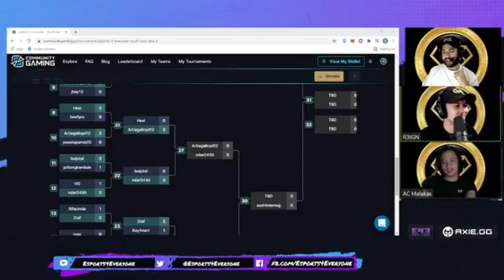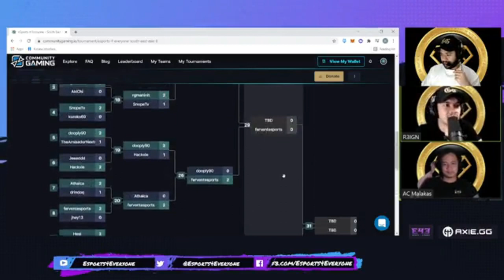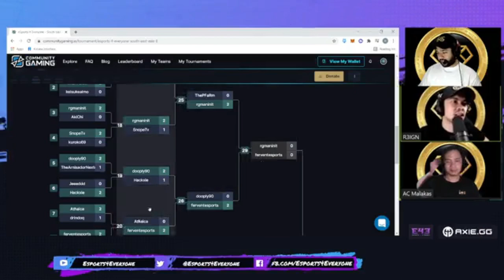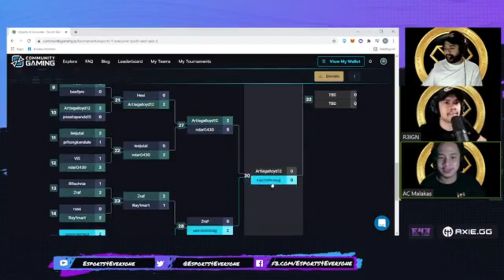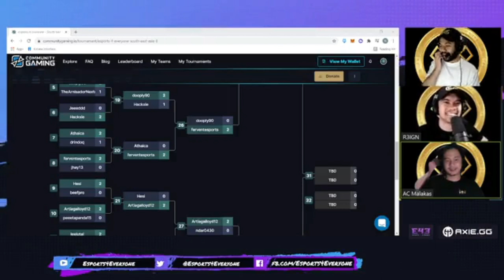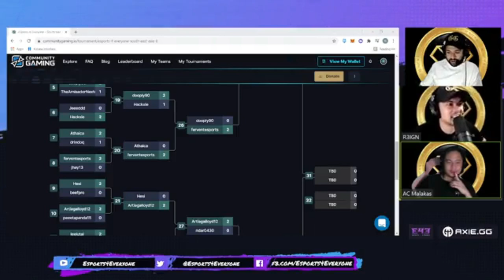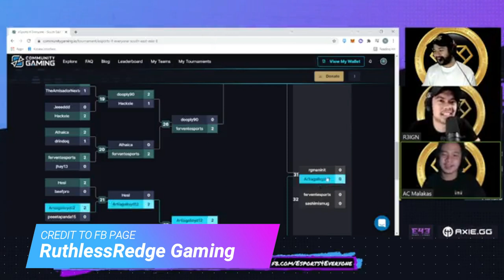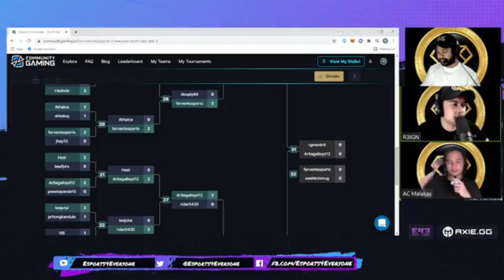Axie.GG E1337 SEA Tournament Finals PH | Axie Top Player | Axie infinity Season 19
Axie infinity Season 19,  Axie.GG SEA Tournament finals ph
Credits: RuthlessRedge Gaming

I believe all content used falls under the remits of Fair Use, nut if any content owners would like to duspute this. i will not hesistate to immediately remove said content. It is not my intent to in any way imfringe on their content ownership. If you happen to find your art or images in the video please let me know and i will be glad to credit you.